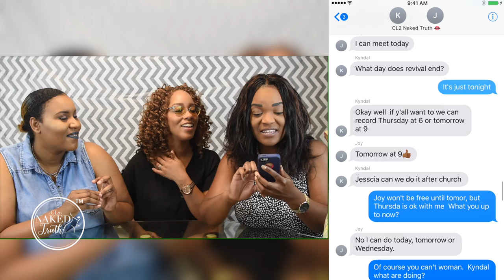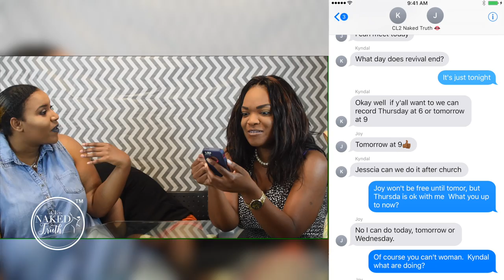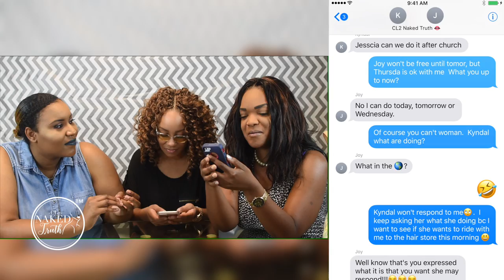We're Back!!!! | CL2 Naked Truth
Pretty pennies we hope you have missed us.   We are officially back in action. Sorry for such the long delay yeah I know life happens, and schedules can get hectic sometimes.  No more worries we are back and we are ready to work!

Remember the more you click LOVE, SHARE, and COMMENT...the more inspiration you will share, the better our relationship will flourish, and the more content we can post!